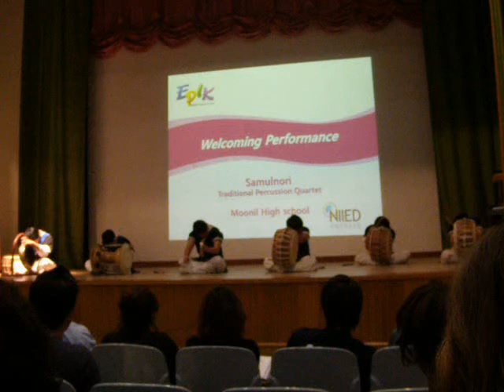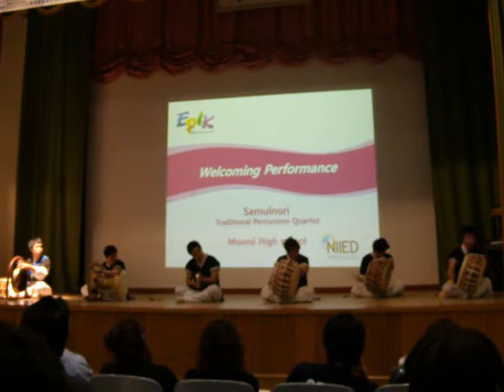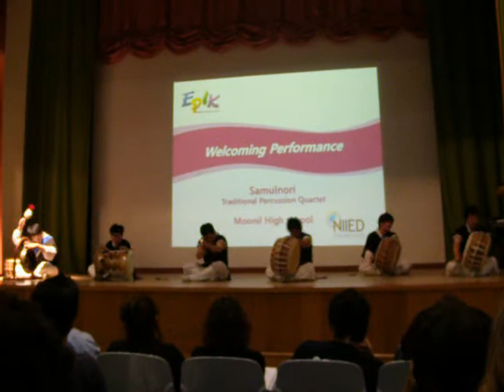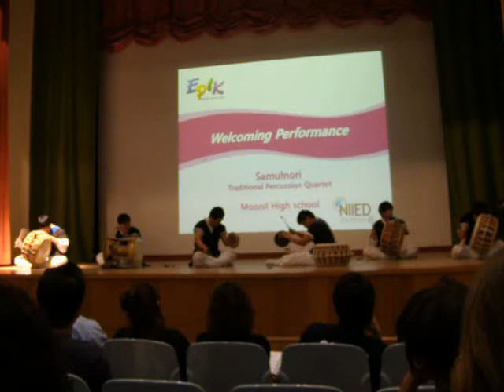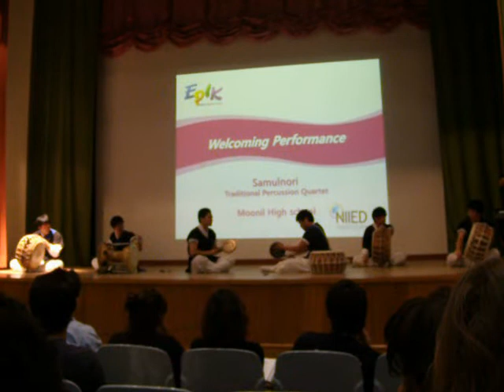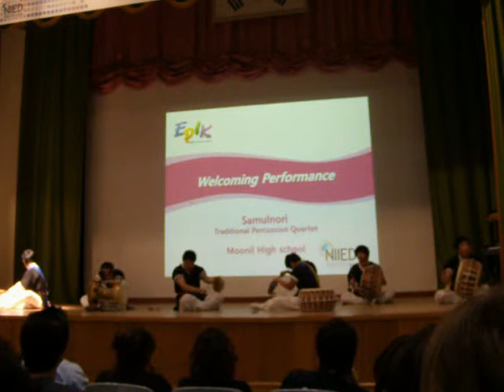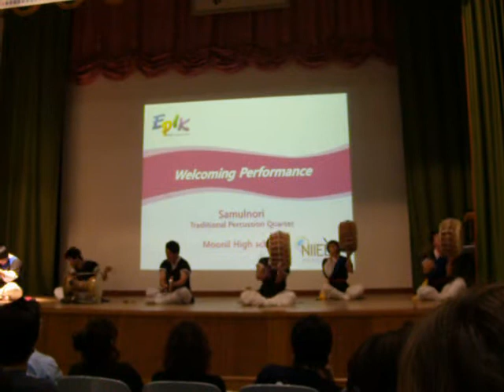Korean Highschool Band pt2